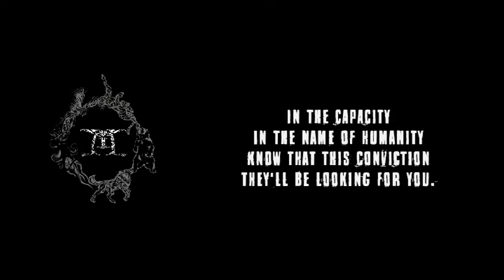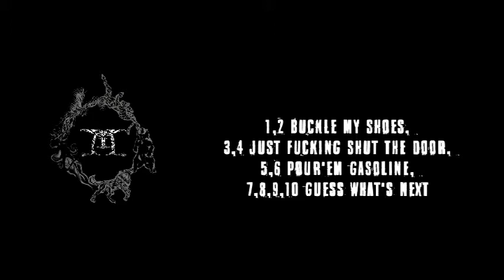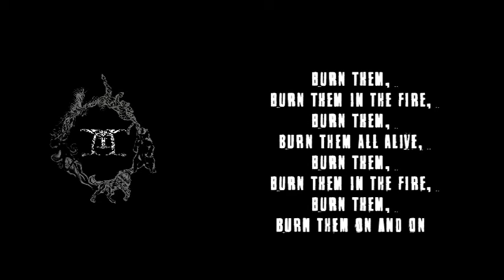MORIARTY - IN REFUGE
Our newest single  -  "IN REFUGE"